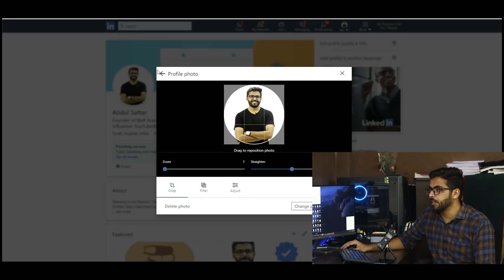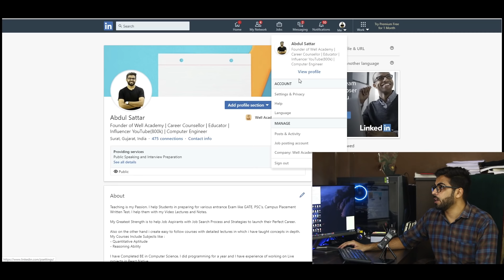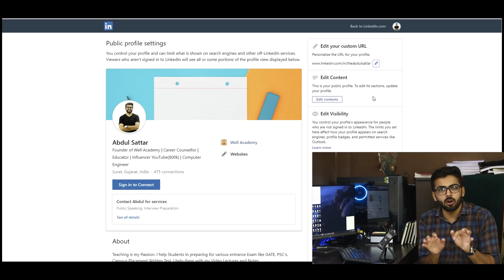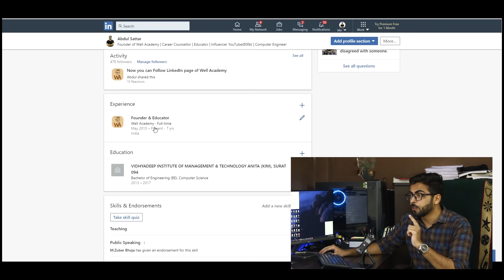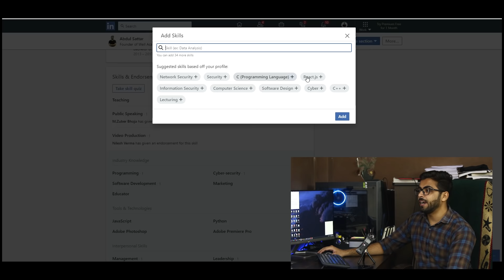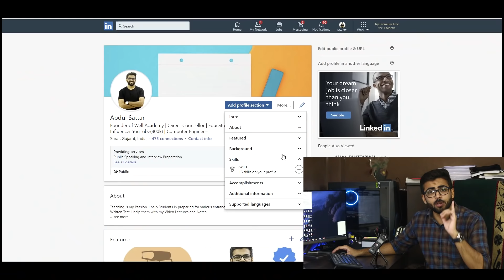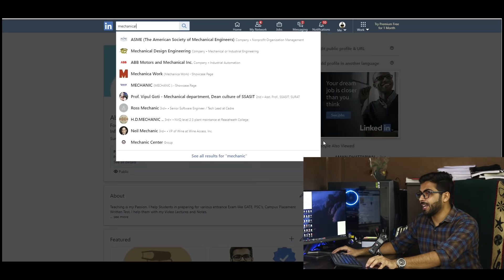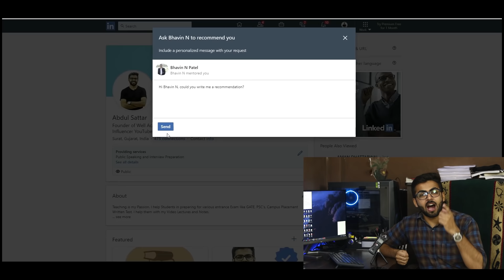How to Make a GREAT LinkedIn Profile - To get JOB in 2023 | BEST LinkedIn Tips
Here is an easy and step by step guide and tutorial for beginners, job seekers and experienced users on how to use LinkedIn successfully. How to get a great and an impressive LinkedIn profile in 2023, a profile which will open many professional doors for your career, as a very least it will get you the job interview you want or a meeting you'd like to schedule. How to attract your perfect job and role using a good LinkedIn profile

Also with this you will get Test Series FREE

This is an easy beginners tutorial to learn step by step how to make your LinkedIn profile stand out, how to make your LinkedIn profile attractive for employers, become visible and make your profile and business more relevant:
- How to complete Your LinkedIn Profile
- How to choose and upload LinkedIn Photo
- How to create a LinkedIn Headline
- How to do a LinkedIn Summary
- How to customize LinkedIn URL
- How to request LinkedIn recommendations
- How to add Skills and Endorsements on LinkedIn
- How to join LinkedIn Groups and why join groups

How to Use LinkedIn and Make Your LinkedIn Profile Stand Out Best Linkedin tips, LinkedIn tutorial for beginners, how to make a great LinkedIn profile. Best LinkedIn tutorial and LinkedIn tips to improve your LinkedIn profile, to make your LinkedIn Profile stand out, to make a good impression on recruiters and hiring managers with your LinkedIn profile. Best tips for a great LinkedIn profile in 2020, beginners and experienced users. Signing up for LinkedIn and getting a LinkedIn profile is easy, what's more important is knowing how to make your LinkedIn profile stand out, how to make the most of it and how to make your LinkedIn profile useful for your career and your business.